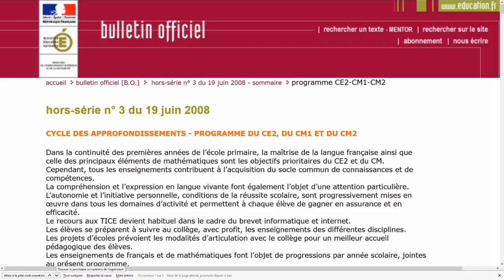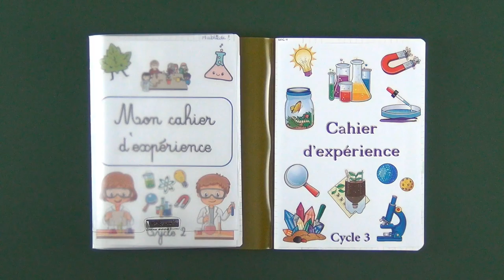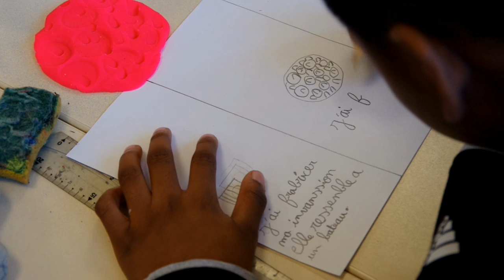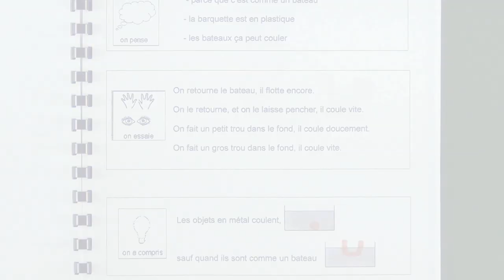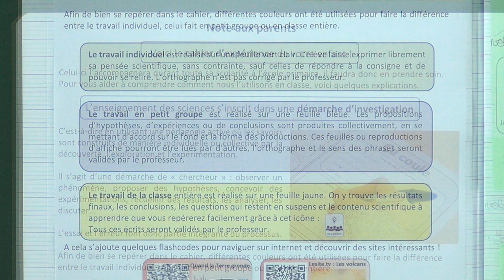Billes de Sciences #25 : Jérôme Rosinski - Le cahier d'expérience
Comment accompagner les élèves dans la mise en oeuvre d'un cahier d'expérience, dans le cadre d'un enseignement des sciences fondé sur l'investigation (00:59) ? Quelles sont les similitudes avec le cahier de laboratoire du chercheur (11:18) ? Des ressources supplémentaires sur le site de la Fondation La main à la pâte

Vidéo par Jérôme Rosinski (Substratum)

Avec le concours du Ministère de l'éducation nationale et la fondation CFM pour la recherche
Membre du Café des Sciences :